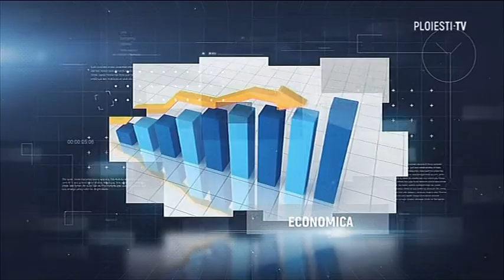ZIUA NATIONALA A CONTABILULUI ROMAN - ECONOMICA | INVITAT: CORNEL NITU